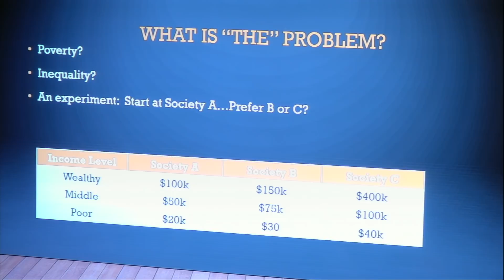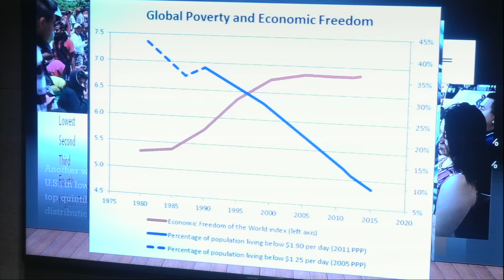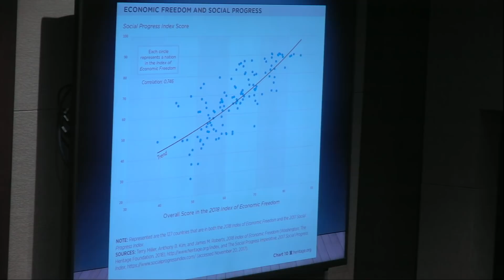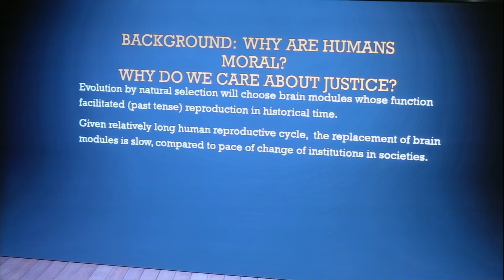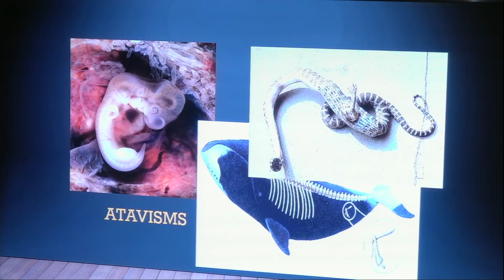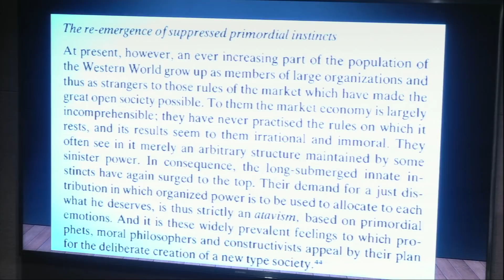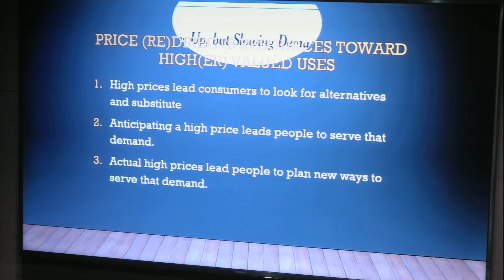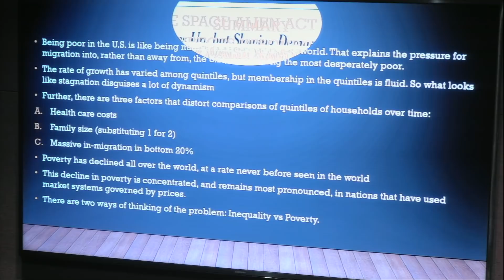If Poverty is the Real Problem, Then Capitalism is the Only Solution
One of the key criticisms of capitalism is that it creates more inequality than other systems. That may or may not be true. The effective inequalities among elites and citizens in the former Soviet bloc were gigantic. That, however, is beside the point. The fundamental worldwide economic problem is poverty. The history of the development of market economies in the past 50 years is unparalleled in human history, witnessing a decline in poverty, by any plausible measure, that no other system can achieve. There are no examples of socialist systems solving problems of poverty, though there are many examples of socialist systems causing or perpetuating poverty of the most abject sort.